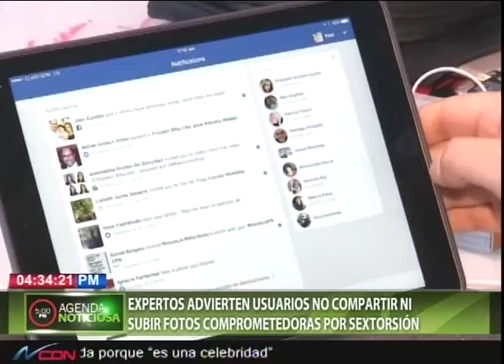Expertos advierten usuarios no compartir ni subir fotos comprometedoras por extorsión